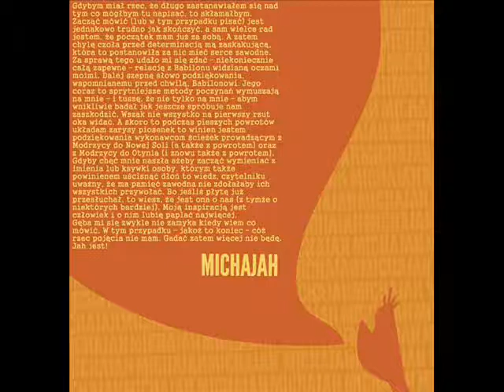Michajah - Rastarian (prod. Qpsik)